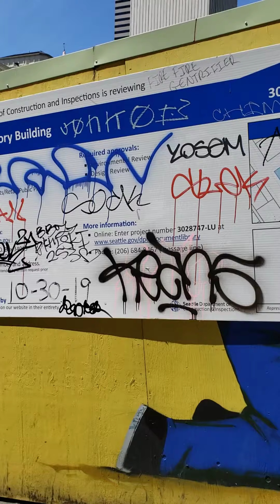July 14, 2020